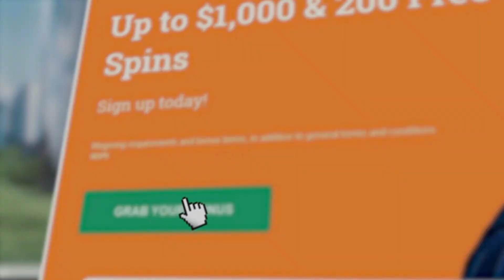RUNNING IT UP WITH 3 STRAIGHT SIDE BETS (PART #2)